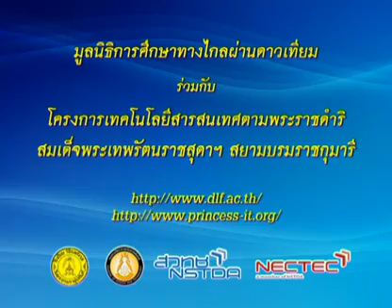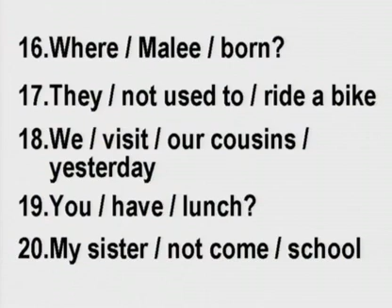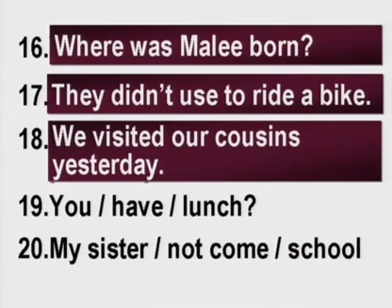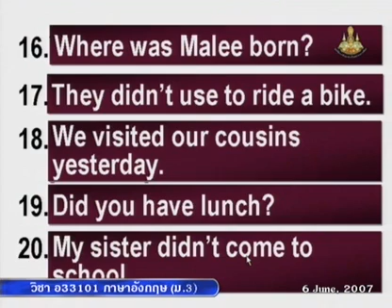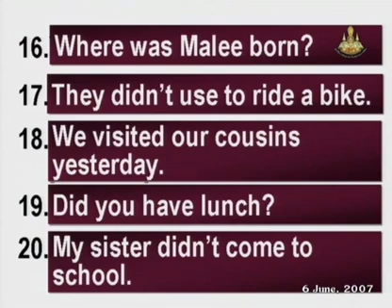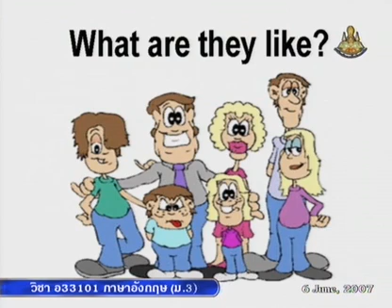031 50enM3 010Ah englishm3 ภาษาอังกฤษม 3